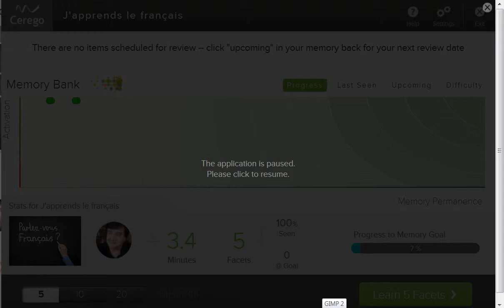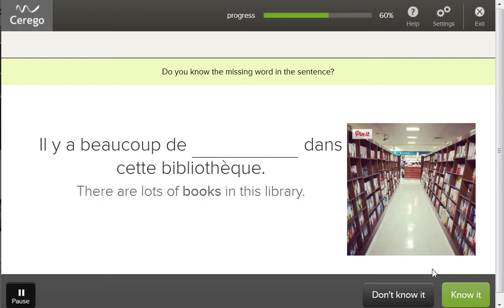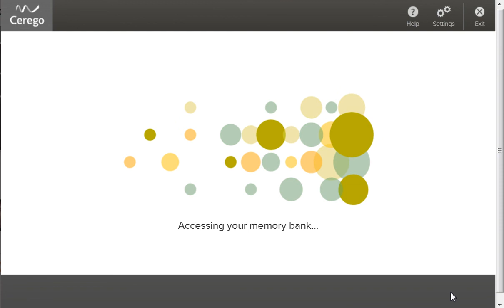Cerego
Fonctionnement d'un jeu de flashcards sur Cerego : application de flashcards en ligne.